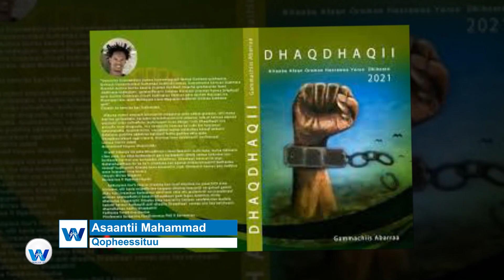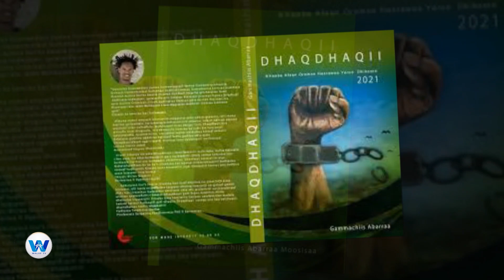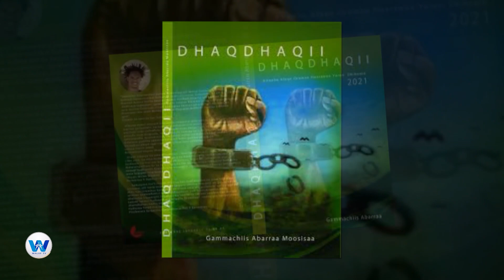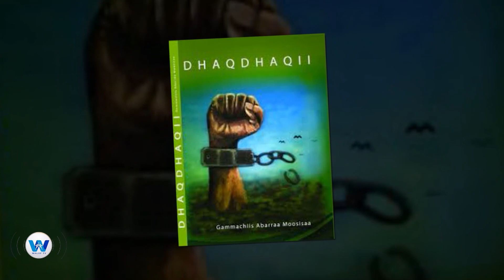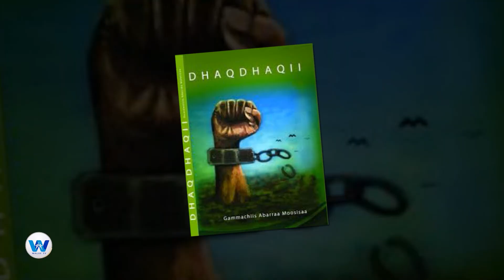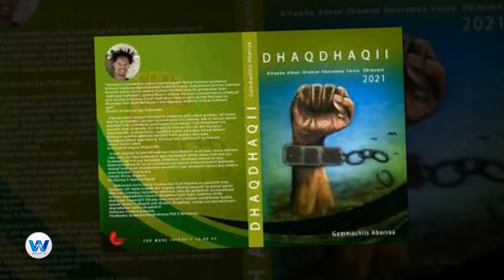Coba Qalamaa: Hiriyaa ofii jaalachuun badiidhaa?